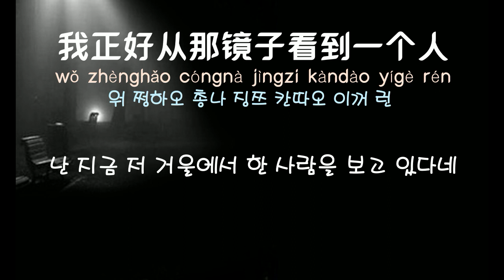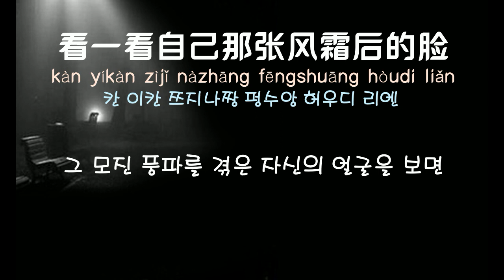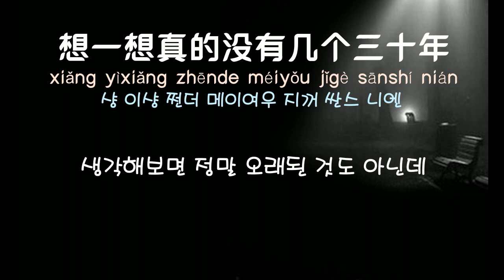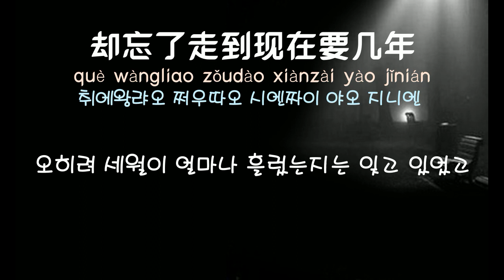[중국노래] 한글가사/ 해석 /자막/병음 장호철(张镐哲)의 거울 빈병 30년(镜子空瓶三十年 경자공병삼십년)